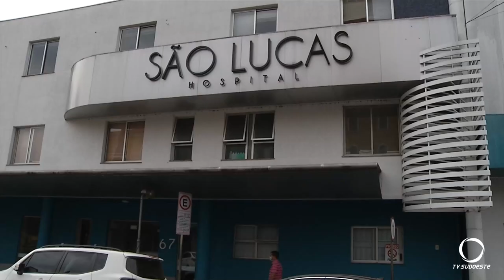Gestante de alto risco que contraiu Covid-19 deve dar alta no Hospital São Lucas durante está semana